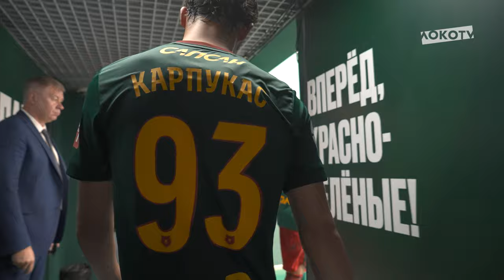LOKO LIVE | Ничья с «Крыльями»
Репортаж от LOKO TV с домашнего матча 5-го тура РПЛ «Локомотив» — «Крылья Советов» (1:1)